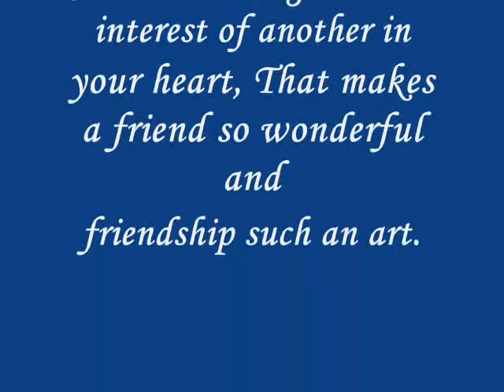Lon and Elsa the best of cousins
This video is given to me by my bestfriend cousin a collection of pictures and memories taken during our life here in uae,most of the pics are taken during my birthday celebration,everytime i watch this video i cant help it but shred a tear,hope you enjoy this one!